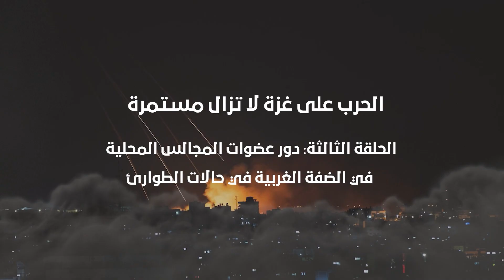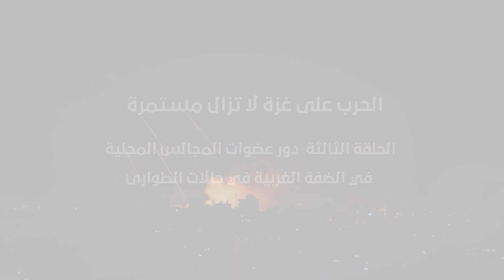منذ بدء العدوان على غزة أصدرنا قراراً بتشكيل لجان طوارئ في البلديات لمواجهة الحالة الطارئة في الضفة